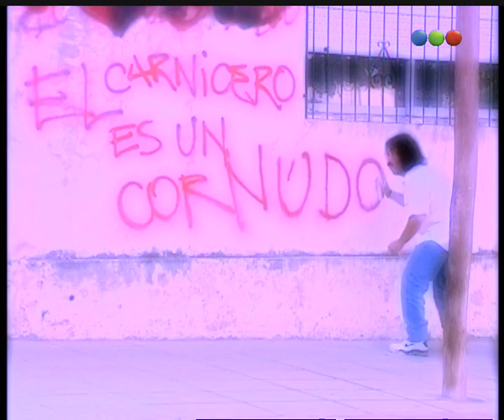Capítulo 7 - Buenos Vecinos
La historia transcurre en el barrio porteño de Parque Patricios. Julián Pinillos (Hugo Arana) disfrutaba de una vida común y corriente, trabajando en su kiosko, casado y con una hija a punto de casarse. Sin embargo la mudanza de Chini Suárez (Moria Casán) al barrio cambió de plano las cosas. Luego de separarse de su marido, la ex esposa de Ricardo Suárez (Hector Calori), el corrupto presidente del Club Atlético Huracán, se instaló en una vieja casona al lado del kiosko con Jessica (Carolina Worcel) y Jonathan (Iván Belgrano), sus hijos. Desde el primer momento comenzaron los problemas entre Chini y Julián: lo que debía ser un decente trato entre buenos vecinos se convirtió en el primer segundo en infernales peleas de enemigos. Julián y Chini mantenían enfrentamientos tan desopilantes que en el barrio comenzó a correr el chisme de que entre esos dos había algo más que odio. Por su parte, llegó también a Parque Patricios un joven de nombre Diego Pinillos (Facundo Ara+na), un personaje misterioso relacionado con Ángel Pinillos (Juan Carlos Galván), el padre de Julián. A la vez, un romance a primera vista nació entre Diego y Jimena Pinillos (Malena Solda), la hija de Julián, y los planes de casamiento de la chica empezaron a empañarse.